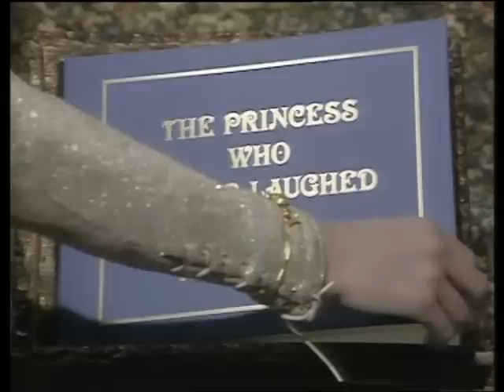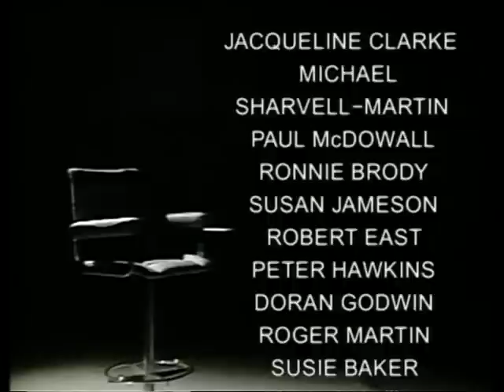The Best of Dave Allen- Part 7 of 7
Comedian Dave Allen's personal collection of favorite sketches, gags, and monologues